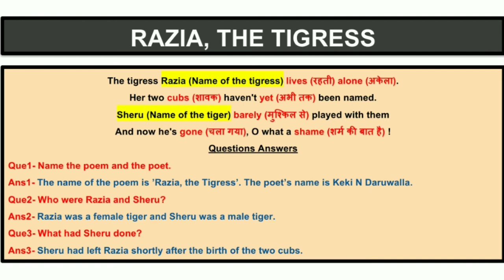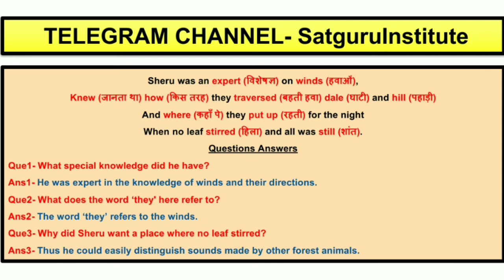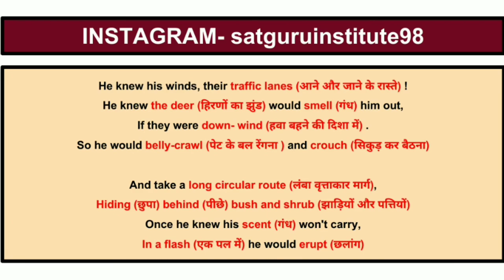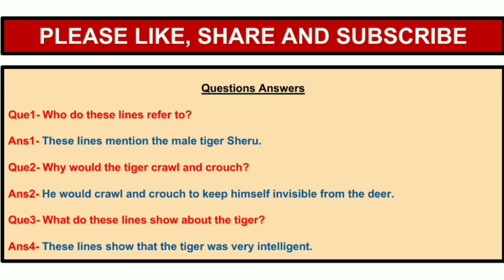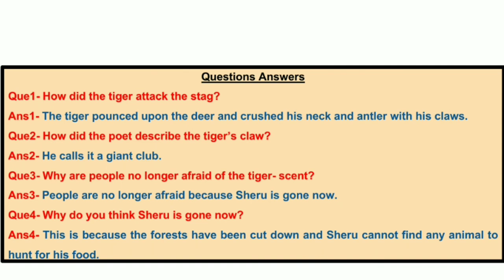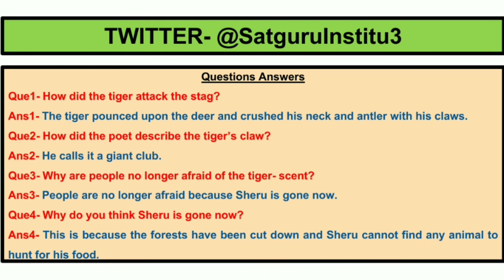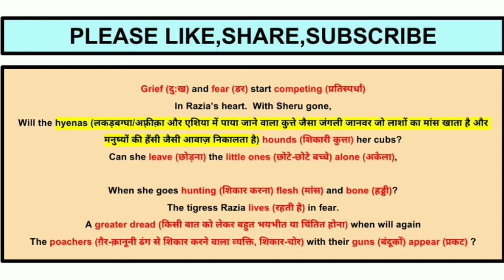Poem-4 Razia,The Tigress By- Keki N Daruwalla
Hlo Friends,

In this video we discuss the famous poem RAZIA, THE TIGRESS which is WRITTEN BY-KEKI N DARUWALLA
Is video mein maine, sari poem detail mein explained ki hai.Is video mein maine kuch difficult words ko highlight kiya hai aur difficult words ke word meaning bhi maine hindi mein likhe hai, jo ki apke liye helpful hoge.

I hope apko video pasand ayegi aur jo bhi apke doubts hoge chapter regarding woh sab clear hoge.Jald hi milege ik nayi video ke sath.